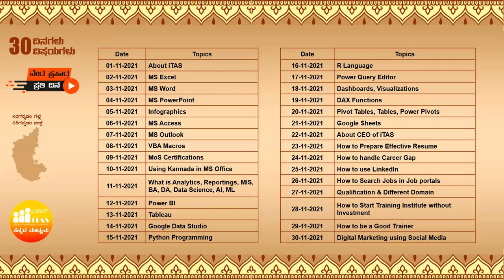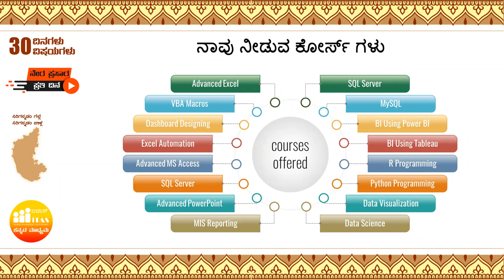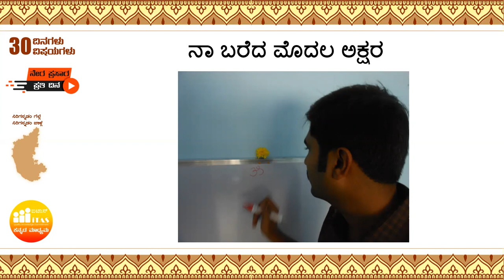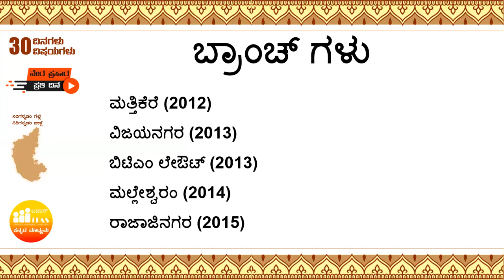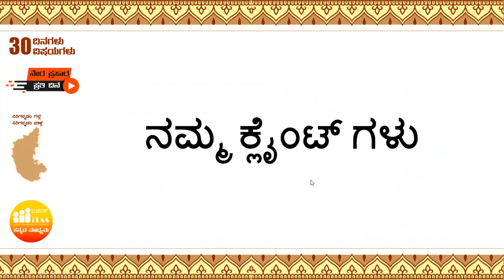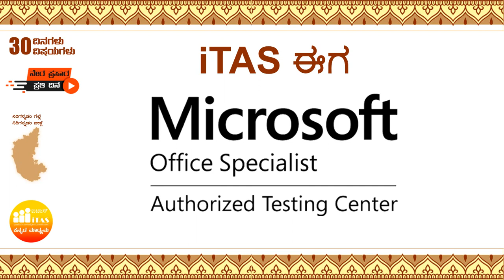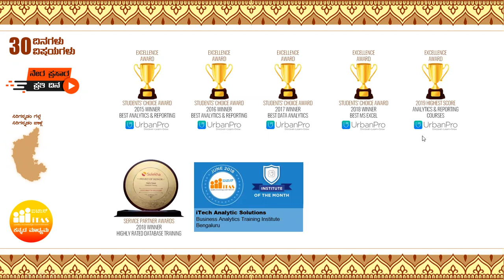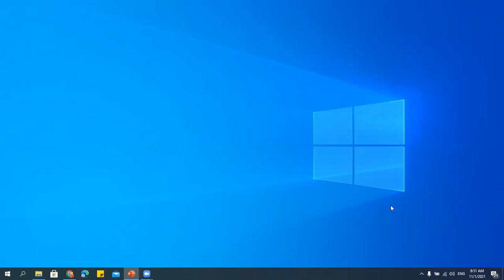DAY 01 - ABOUT ITAS | 30 DAYS 30 TOPICS KANNADA MEGA WEBINAR | DEDICATED TO PUNEETH RAJKUMAR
✅ಕನ್ನಡದಲ್ಲಿ 30 ವಿಷಯಗಳ ನೋಟ್ಸ್, ಪ್ರಾಕ್ಟೀಸ್ ಮಾಡಲು ಫೈಲ್ಸ್ ಗಳಿಗೆ ಕೆಳಗಿನ ಲಿಂಕ್ ಕ್ಲಿಕ್ ಮಾಡಿ
ಇನ್ನಷ್ಟು ಕನ್ನಡ ಅಭಿಮಾನಿಗಳಿಗೆ ಈ ವಿಷಯವನ್ನು ತಲುಪಿಸಿ.
ಎಲ್ಲರಿಗೂ ಕನ್ನಡ ರಾಜ್ಯೋತ್ಸವದ ಶುಭಾಶಯಗಳು. 30 ದಿನ 30 ವಿಷಯಗಳ ಕನ್ನಡದ ದೊಡ್ಡ ವೆಬಿನಾರ್ ನಮ್ಮ ಗೆಳೆಯ, ಹೃದಯವಂತ, ಸ್ಪೂರ್ತಿದಾಯಕ ಪುನೀತ್ ರಾಜಕುಮಾರ್ ಗೆ ಸಮರ್ಪಣೆ ಮಾಡುತ್ತೇವೆ.
ನಮ್ಮ ಸೋಷಿಯಲ್ ಮೀಡಿಯಾ ಪೋರ್ಟಲ್ ಗಳು